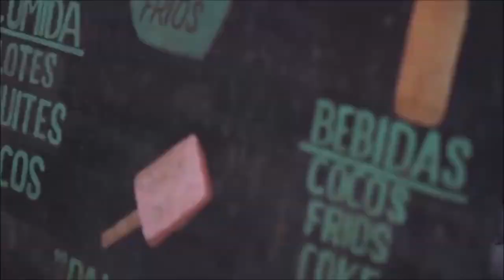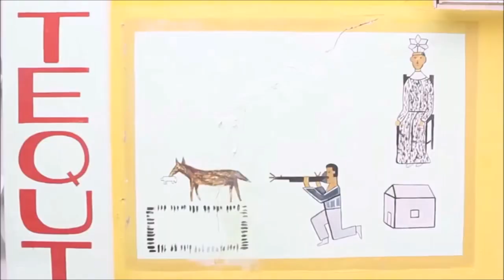Deep House New Mix 2021 🌴 Tropical House Chill Out Summer Music 🌴 Viet Melodic #102